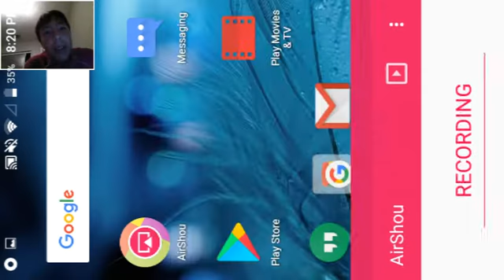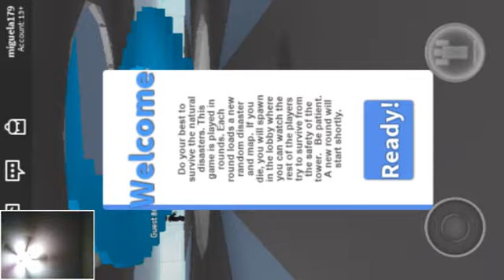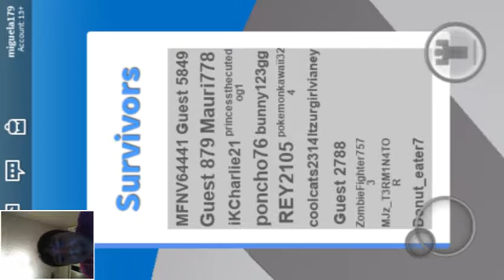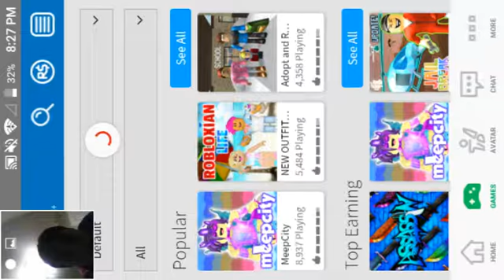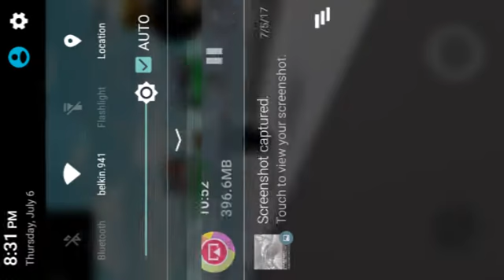Tonic survive natural disasters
Cool game you should try it